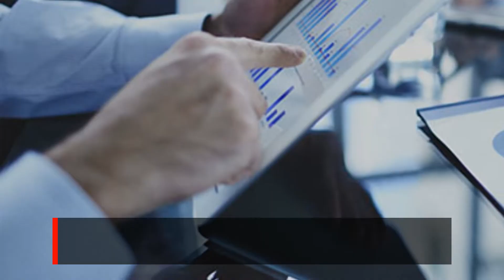Fred Lam: Starting From Zero Book Online Business Shopify Store Software Training Review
Are you struggling to unlock the secret codes to succeed in the online business industry?

Fred Lam is there for you to guide you and teach you everything you need to know about eCommerce from beginning to the end

Fred Lam's Zero Up software training is a legitimate course that teaches people how to make 5 to 6 figure per month through Shopify.

The program reveals the real secrets to getting targeted traffic for a penny on the dollar to grow eCom stores .

It provides different incentives for people to sign up and succeed.